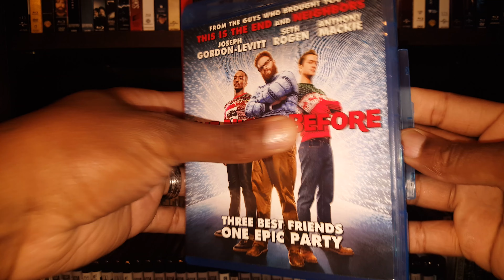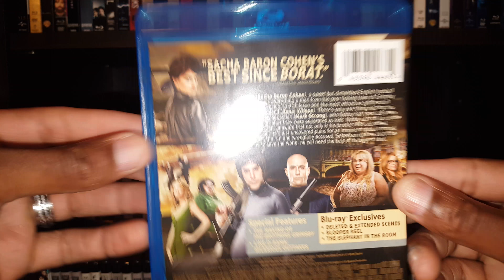2 FREE COMEDY DIGITAL CODES!!